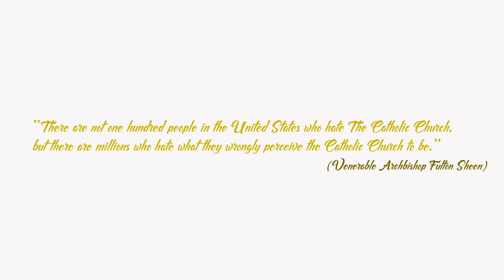Logo intro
Intro ,